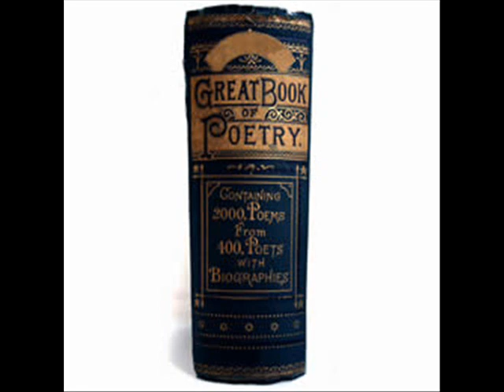"Villanelle: Something That Refrains," by Hans Ostrom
poem, read by the author